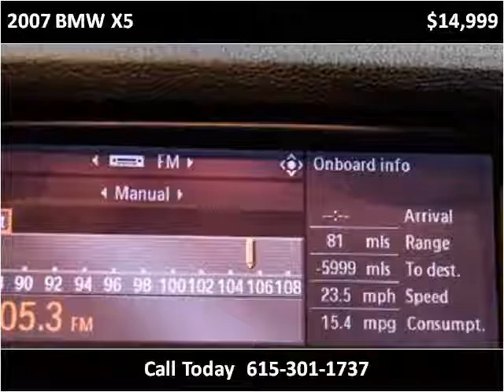2007 BMW X5 Used Cars Nashville TN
This 2007 BMW X5 is available from Rockstar Motorcars.